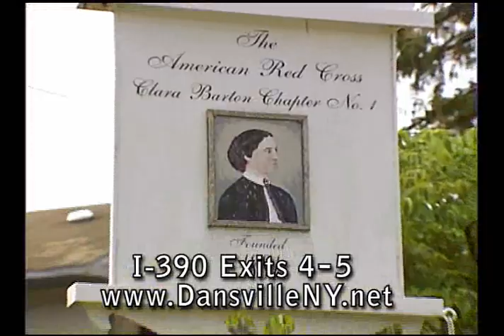Visit Dansville!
Channel 13's promotional video of Dansville, NY. Features NYS Festival of Balloons, Castle on the Hill, Main Street, and Dogwood Trading Company.